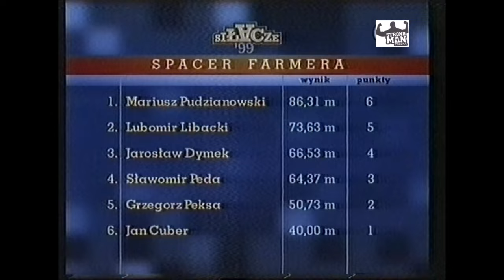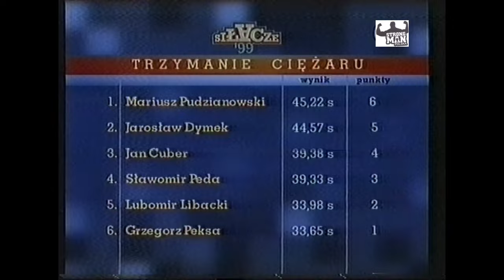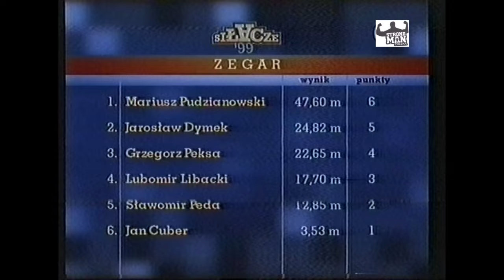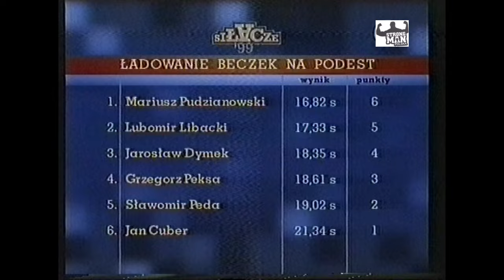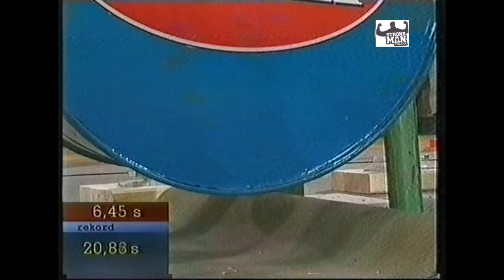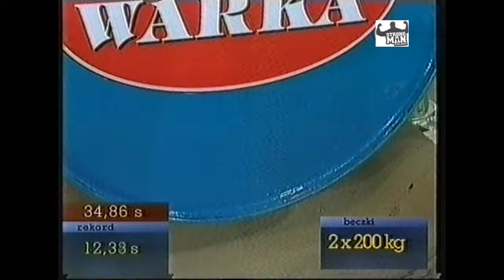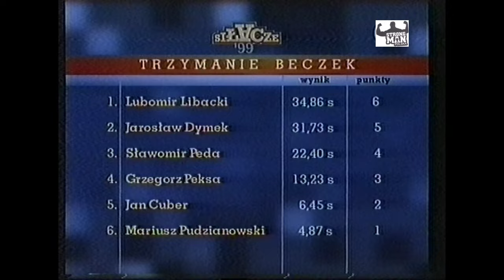Finał Pucharu Polski WARKA STRONG MAN 1999’ Gdynia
27 listopada 1999 roku w Gdyni rozegrano zawody Finał Puchar Polski Warka Strong Man. W zawodach wystartowało sześciu najsilniejszych zawodników całego sezonu. Byli nimi Mariusz Pudzianowski, Jarosław Dymek, Lubomir Libacki, Grzegorz Peksa,  Jan Cuber,  Sławomir Peda. Sędziami zawodów byli Jan Łuka oraz Adam Wnorowski. Zawody dla telewizji TVN poprowadził Sławomir Sochacki. Organizatorem całego wydarzenia był prezes Strong Man Polska Cezary Wołodko.
Puchar Polski wygrał Pudzianowski przed Dymkiem oraz Libacki.
UWAGA ! PRZEPRASZAM ZA BRAK KOŃCÓWKI FILMU !